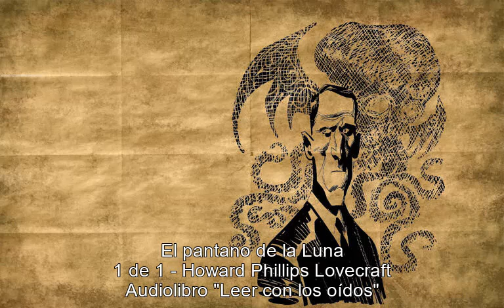El pantano de la Luna (01d01) de Howard Phillips Lovecraft AUDIOLIBRO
EL PANTANO DE LA LUNA.
De H.
P.
LOVECRAFT.
Denys Barry se ha ido a alguna región remota y espantosa que desconozco.
Estuve con él la última noche que pasó entre los hombres, y ol sus gritos cuando ocurrió; pero los campesinos y la policía del condado de Meath no llegaron a encontrarle a él ni a los demás, aunque batieron el terreno hasta muy lejos.
Y ahora me estremezco cuando oigo cantar las ranas en los pantanos, o veo la luna en parajes solitarios.
Conocí bastante bien a Denys Barry en América, donde se había hecho rico, y le felicité cuando compró nuevamente el viejo castillo junto al pantano del soñoliento pueblo de Kilderry.
Su padre procedía de Kilderry, y allí era donde deseaba disfrutar de su riqueza, en medio de escenarios ancestrales.
Los hombres de su sangre habían gobernado en otro tiempo Kilderry, y habían construido y habitado el castillo; pero esos tiempos quedaban ya muy atrás, de modo que durante generaciones, el castillo permaneció vacío y en ruinas.
Después de su regreso a Irlanda, Barry me escribió a menudo, contándome cómo iba levantándose el castillo gris, torres tras torre, bajo sus cuidados, y recobrando su antiguo esplendor, cómo la hiedra comenzaba a trepar lentamente por las restauradas murallas igual que había trepado hacia muchos siglos, y cómo los campesinos le bendecían por rememorar los viejos tiempos con el oro procedente del otro lado del océano.
Pero pasado un tiempo, surgieron los problemas, los campesinos dejaron de bendecirle, y le rehuyeron como a la desgracia.
Y fue entonces cuando me escribió pidiéndome que le visitara, ya que se había quedado solo en el castillo, y no tenía con quien hablar, salvo los nuevos criados y braceros que había contratado en el norte.
La causa de dichos problemas estaba en el pantano, como Barry me contó la noche en que llegué al castillo.
Fue un atardecer de verano cuando puse los pies en Kilderry, momento en que el oro del cielo iluminaba el verde de los montes y arboledas y el azul del pantano, donde en un lejano islote resplandecían espectralmente unas ruinas antiguas y extrañas.
El crepúsculo era muy hermoso, pero los campesinos de Ballylough me previnieron contra él, y dijeron que Kilderry se había convertido en un lugar maldito, de modo que casi me estremecí al ver los altos torreones del castillo dorados como el fuego.
El automóvil de Barry me esperaba en la estación, ya que Kilderry quedaba lejos del ferrocarril.
Los lugareños se habían apartado del coche y de su conductor, que era un hombre del norte; pero hablaron conmigo en voz baja y con cara pálida cuando vieron que iba a ir a Kilderry.
Y esa noche, después de nuestra reunión, Barry me dijo por qué.
Los campesinos se habían ido de Kilderry porque Denys Barry iba a desecar el gran pantano.
A pesar de todo su amor por Irlanda, América no había dejado de influir en él, y detestaba ver desaprovechado el hermoso y vasto lugar, cuando podía sacarse turba y roturar su tierra.
Las leyendas y supersticiones de Kilderry no le conmovieron, y se rió al principio cuando los campesinos se negaron a ayudarle; luego le maldijeron, recogieron sus escasas pertenencias, al ver su determinación, y se marcharon a Ballylough.
Barry mandó traer braceros del norte para que ocuparan sus puestos; y cuando le dejaron sus criados, los sustituyó del mismo modo.
Pero estaba solo entre extraños, y esa era la razón por la que Barry me había pedido que fuese con él.
Cuando me enteré de cuáles eran los temores que habían movido a la gente a abandonar Kilderry, me reí como se había reído mi amigo, porque estos temores eran de lo más vagos, disparatados y absurdos.
Se referían a cierta leyenda ridícula acerca del pantano, y de un siniestro espíritu guardián que moraba en las extrañas y antiguas ruinas del lejano islote que yo había visto en el crepúsculo.
Corrían historias sobre luces que danzaban en la oscuridad cuando no había luna, y vientos fríos que soplaban cuando la noche era cálida; sobre espectros blancos que revoloteaban por encima de las aguas, y de una imaginada ciudad de piedra que había debajo de la pantanosa superficie.
Pero por encima de todas estas espectrales fantasías, y única en su absoluta unanimidad, estaba la que hacía referencia a una maldición que aguardaba a quien se atreviese a tocar o desecar el inmenso marjal rojizo.
Había secretos decían los campesinos, que no debían desvelarse; secretos que permanecían ocultos desde aquella peste que sobrevino a los niños de Partholan, en los fabulosos tiempos anteriores a la historia.
En el Libro de los Invasores se cuenta que estos hijos de los griegos fueron enterrados todos en Tallaght, pero los ancianos de Kilderry decían que una ciudad fue salvada por su patrona la diosa-luna, de suerte que los montes boscosos la ocultaron cuando las hordas de Nemed llegaron a Scythia en sus treinta barcos.
Esas eran las fantásticas historias que habían impulsa